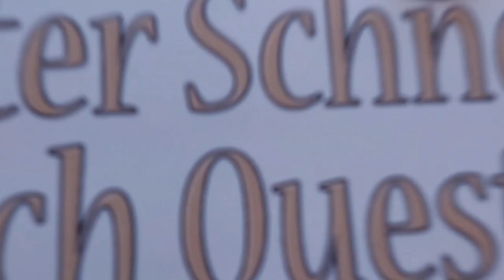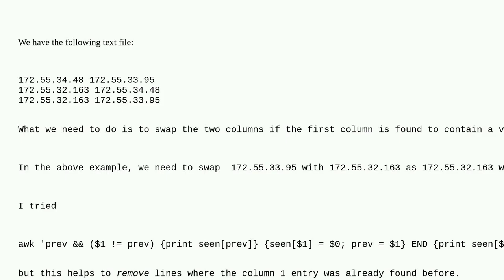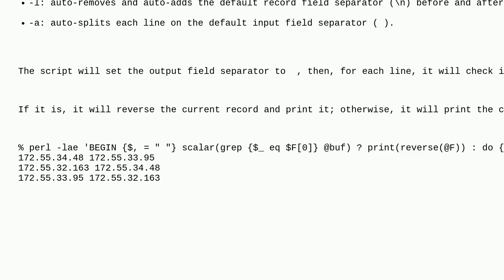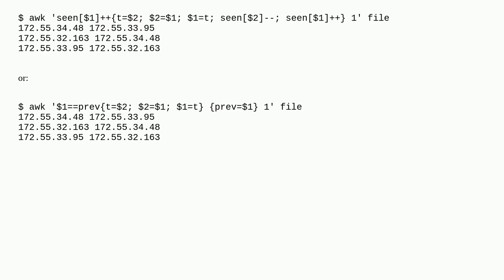Unix: Identify lines with duplicate column 1 entries and swap columns if found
Identify lines with duplicate column 1 entries and swap columns if found

A special thanks goes out to the community

  text-processing